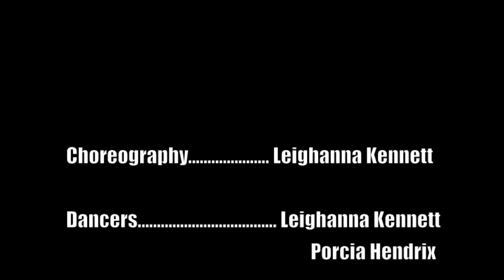Ribs by Lorde - Leighanna Kennett & Porcia Hendrix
Ribs.

Choreography: Leighanna Kennett
Dancers: Leighanna Kennett, Porcia Hendrix
Videography: Jordan Walton